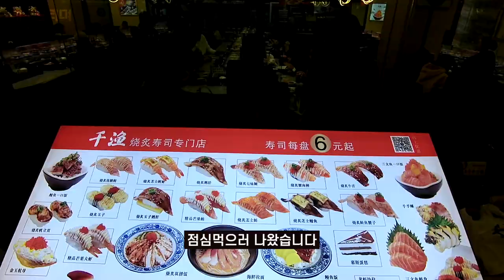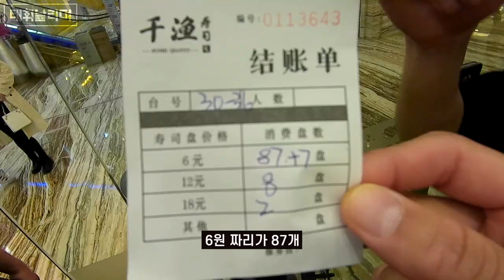우리 팀 초밥 먹는 클라스가 이정도? l 청두 룽청 코치진과의 먹방 l 태휘vlog ep.1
안녕하세요
구독자 여러분~^^

오늘은 청두 룽청팀 식구들과
초밥을 먹으러 다녀왔습니다!
무서운 녀석들의 먹방도 보실 수 있습니다.👀🍣
다들 얼마나 잘 먹는지 잼있게 지켜봐주세요
그럼 저는 다음 영상에서 뵙겠습니다.
굿나잇✰